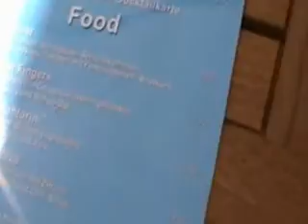Lindau 01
Markus, Karlheinz & Franz
ein Samstagsausflug...